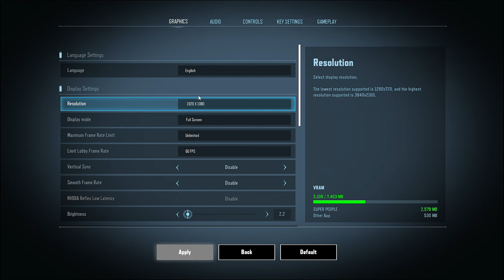Super people ( New PBUG ) | RX 580 + I5 10400F - 1080p High | Benchmark !!!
Super people tested on the AMD RX 580 - at the 1920x1080 resolution, using High settings preset .

⏱ Timestamps ⏱
intro : 0:00
Settings : 0:08
1080p gameplay : 0:19
Outro : 09:45
للاشتراك في هذه القناة الغريبة

🔧 PC specs 🔧
◾️ CPU : Intel I5 10400f 6-Core Processor
◾️ RAM : Crucial DDR4 16GB 2 x 8 Gb @ 2666 MHz
◾️ GPU : XFX RX 580 8GB ( Stock )
◾️ PS : cooler master elite v3 600W
◽️ Recorded with Radeon adrenalin software
◽️ FPS Monitoring With MSI AfterBurner
◽️ recorded on same pc so there's FPS loss 2 - 5 fps
super people gameplay,
super people abilities,
super people all weapons,
super people best settings,
super people battle royale,
super people benchmark,
super people best moments,
super people cbt gameplay,
super people characters,
super people choco,
super people dr disrespect,
super people driver,
super people error